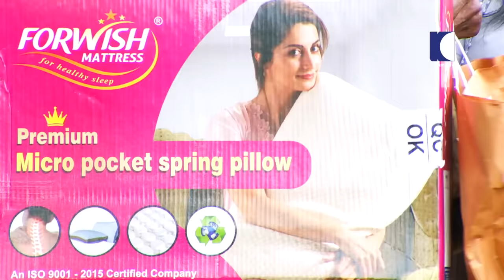കോഴി സ്പൈഡർ രോഗി നാട്ടിലിറങ്ങിയപ്പോൾ അരങ്ങേറിയ ചിരിപ്പൂരം | OhMyGod | EP 386